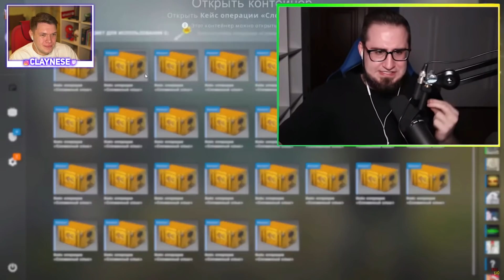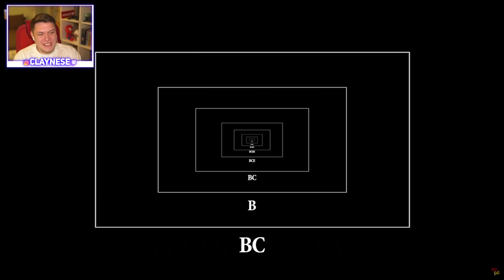Реакция на САМЫЕ СМЕШНЫЕ моменты БАНДЫ ЮТУБА #1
Я нашёл благодаря Андрею действительно великолепный и золотой канал @FunChest с невероятно наикрутейшими нарезками смешных моментов Банды Ютуба.